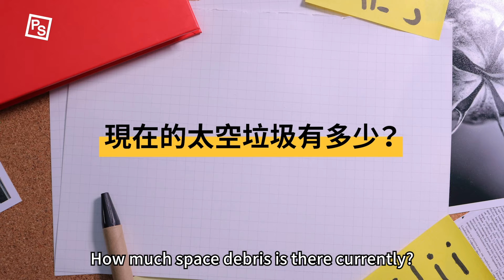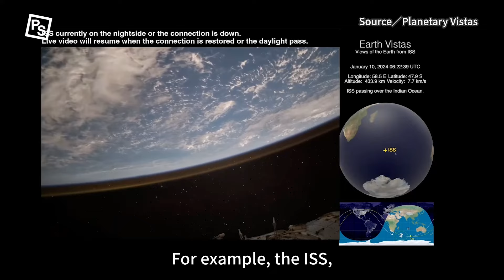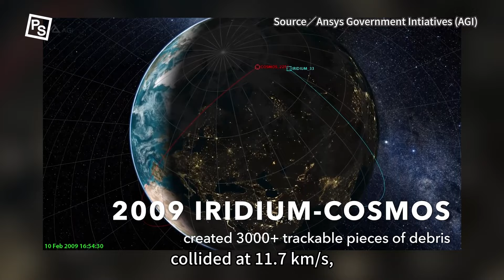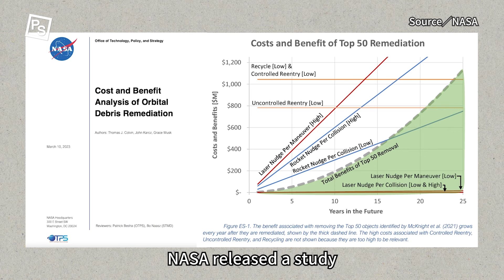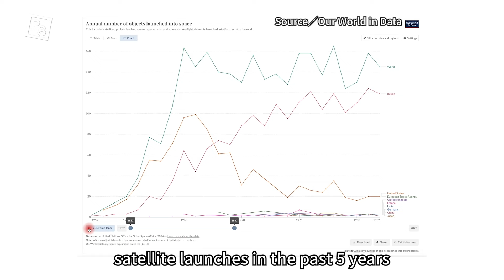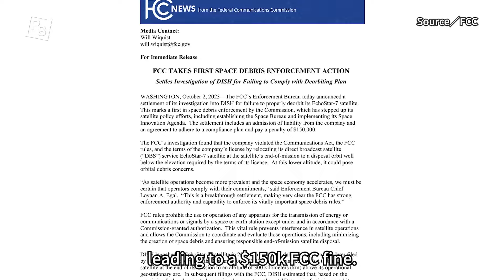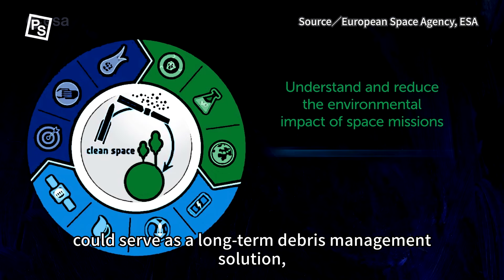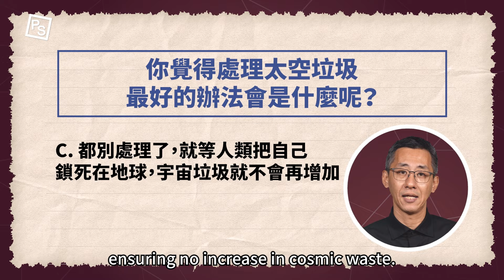Space Catastrophe: Over a Million Pieces of Space Junk – Are We Trapping Ourselves on Earth?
00:00 Opening
00:34 Types of space debris
01:10 Dangers of space debris
01:51 How much debris is in space?
02:22 Space debris collision incidents
03:07 Debris removal methods
05:05 Current total number of satellites
06:09 Outer Space Treaty
07:25 First case of fines for space debris!
07:51 Space debris recycling industry